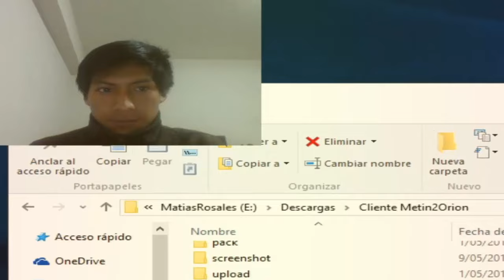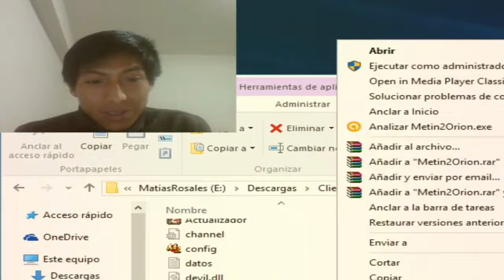Metin2 Orion - Aprendamos sobre Alquimia